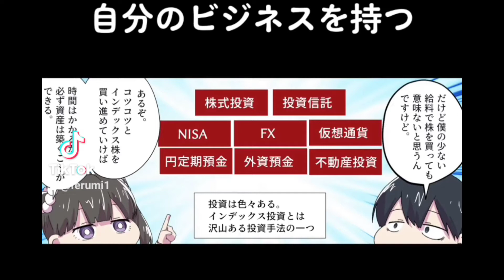【フェルミ】自分のビジネスを持つ【フェルミ切り抜き】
【漫画】「金持ち父さん貧乏父さん①」をわかりやすく解説【要約_ロバート キヨサキ】